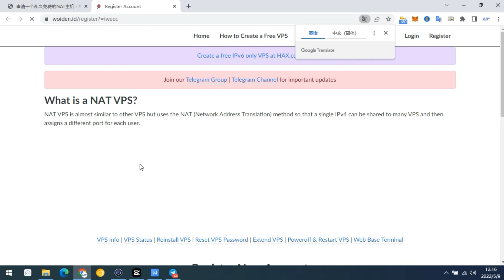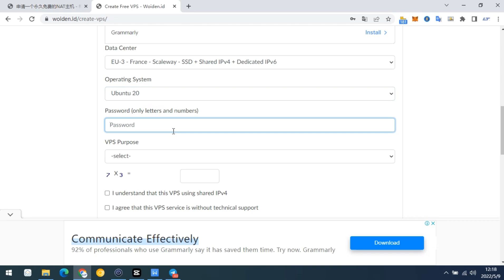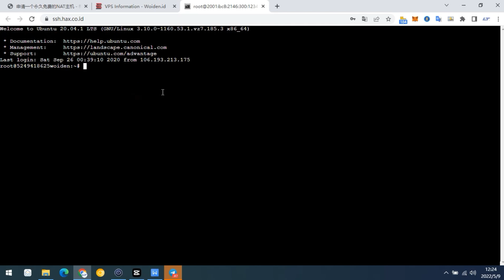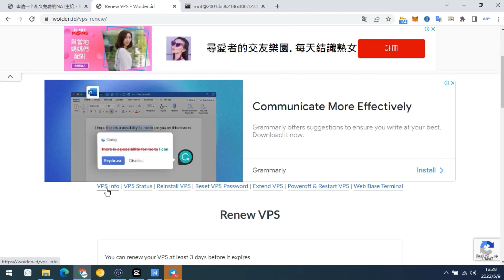我靠！永久免费VPS服务器比hax快100倍